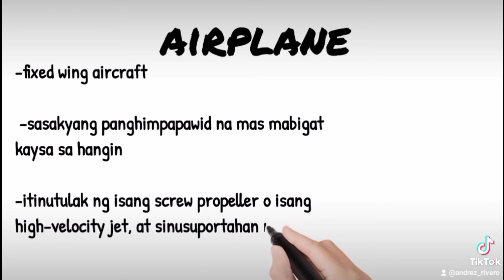kaibahan ng aircraft at eroplano